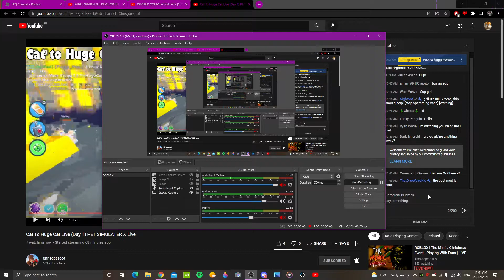Asking Roblox Streamers Banana Or Cheese?